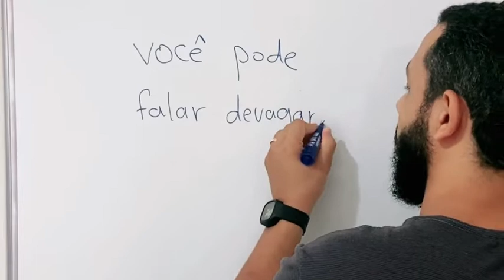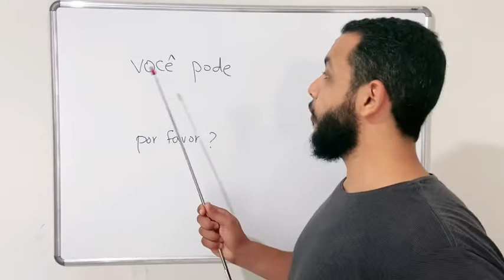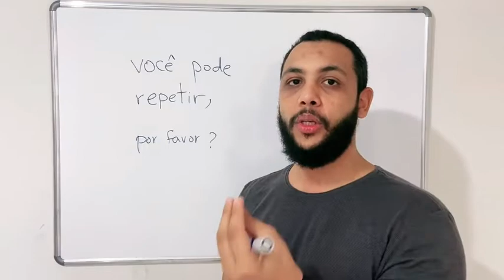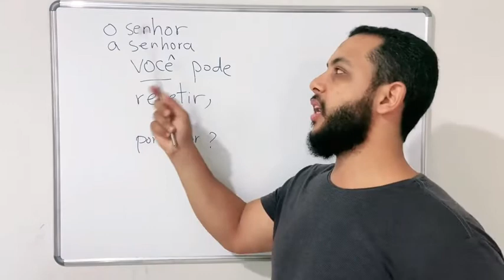تعلم البرتغالية | تكلم ببطء من فضلك.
في هذا الفيديو إن شاء الله سوف تتعلم جملتين.
1. هل يمكن أن تتكلم ببطء من فضلك؟
2. هل يمكن أن تكرر من فضلك؟